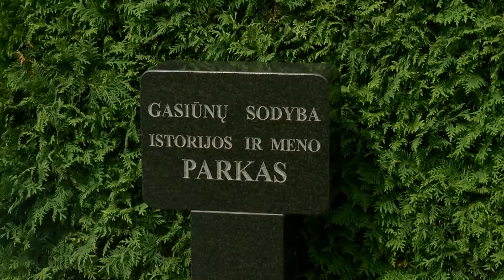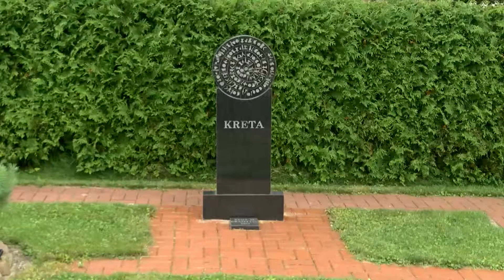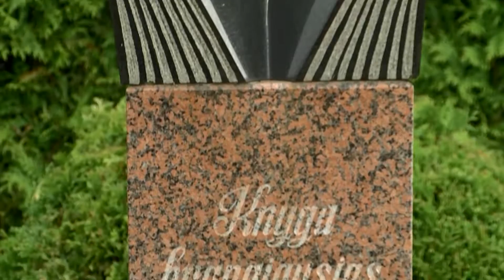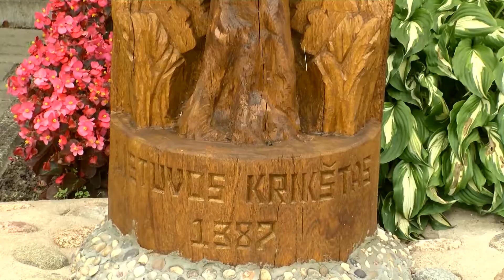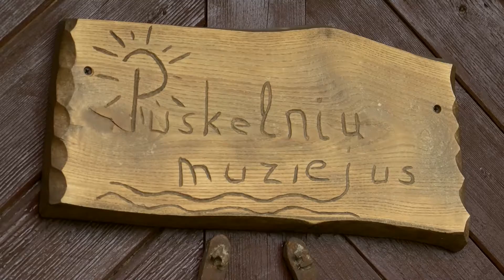Muziejukai.LT S01E06 (Gasiūnų sodyba/Puskelnių muziejus)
Ar žinote kur Lietuvoje pastatytas pirmasis paminklas knygai? O kur stovi paminklai menantys mums Lietuvos kunigaikščių, raštijos, pirmųjų žmonių gyvenimo, pagonybės laikus? O gi Rokiškyje, Nijolės ir Vytauto Gasiūnų sodyboje, kuri šiandien virtusi istorijos ir meno parku. Nesuklysime pavadinę ir - istorijos ir meno muziejumi po atviru dangumi. Jo įkūrėjas Vytautas Gasiūnas, sako Lietuvos istorija susidomėjęs dar vaikystėje, dėdės paskatintas.Puskelniai – 3 kilometrus nuo Marijampolės nutolęs kaimas, įsikūręs dešiniajame Šešupės krante. Žinoma, mes ne apie kaimą, o apie Puskelnių bendruomenės įkurtą muziejuką. Jo iniciatorė, mokytoja Lijana Mykolaitienė sako trauką istoriją bylojantiems seniems daiktams jautusi nuo pat vaikystės.